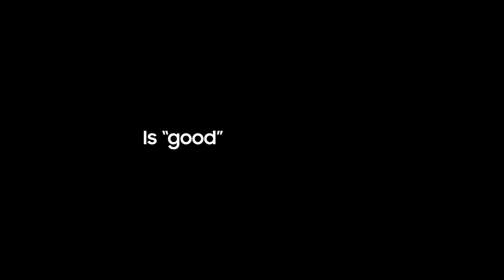Galaxy Z Fold3 | Z Flip3 5G: It's time to change | Samsung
Introducing Galaxy Z Fold3 | Z Flip3 5G.

It’s time to change from “good enough” to better.
Unfold your world with the latest GalaxyZFold3 5G and GalaxyZFlip3 5G.